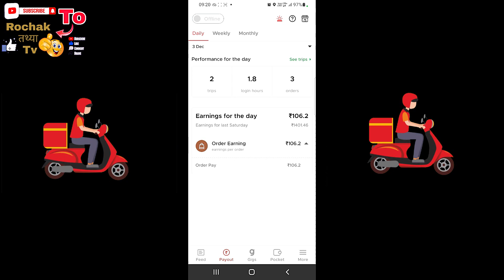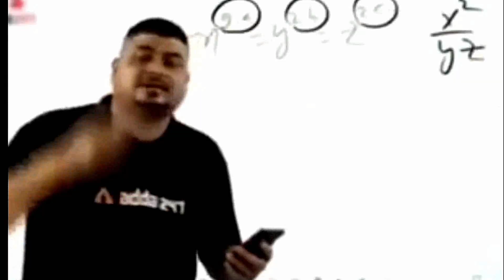Porter Partner Rider Full Day Earning Salary 🤑 ! + 2 Hours Zomato Earning ! New Porter Insensitive 😀